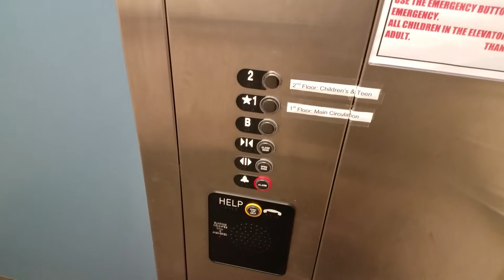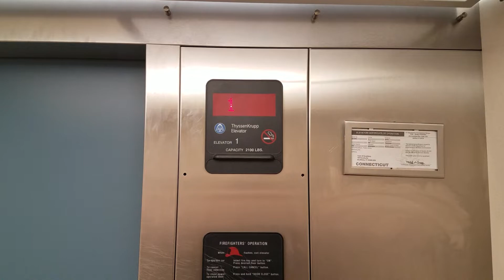ThyssenKrupp Aurora Hydraulic Elevator - Southbury Public Library, Southbury, CT